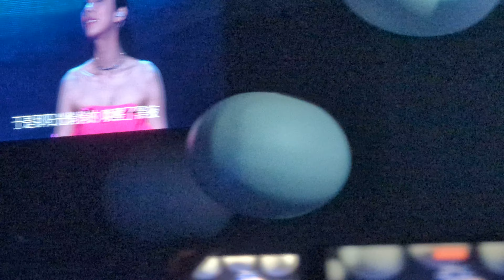accusefive concert - love in summer